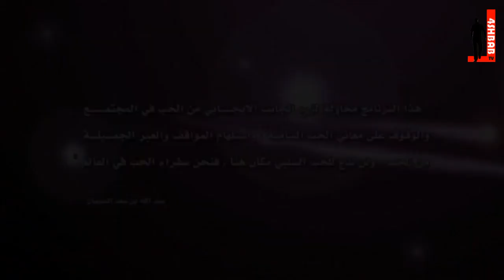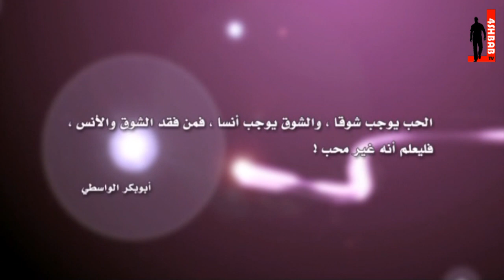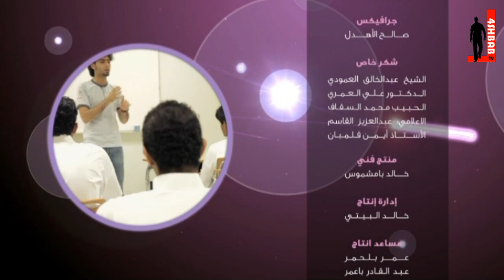سفراء الحب مع عبدالله السليمان - الحب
سفراء الحب محاولة لزرع الجانب الإيجابي من الحب في الجتمع والوقوف على معاني الحب السامية, واستلهام المواقف والعبر الجميلة من الحب ولن ندع للحب السلبي مكان هنا, فنحن سفراء الحب في العالم.